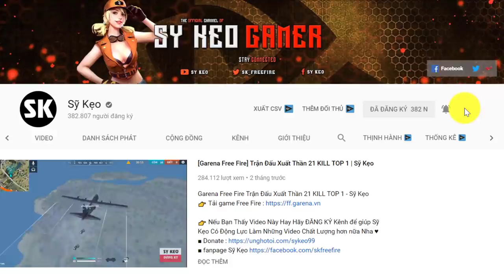[Garena Free Fire] Ma Tốc Độ Nữ KILL ALL MAP | Sỹ Kẹo